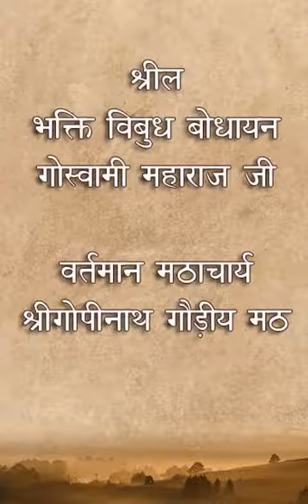1 आत्मा और भगवान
अनेक वर्षों से अपनी यात्राओं एवं हरि कथाओं के दौरान मुझसे वैष्णव धर्म की मूलभूत शिक्षाओं के विषय में एक सरल पुस्तक लिखने का बार-बार आग्रह किया। गया जिसको सभी भक्त सरलता से समझ सकें। यद्यपि मैं इस कार्य के लिए नितान्त अयोग्य हूँ किन्तु वैष्णवों के विनम्र निवेदन को पूरा करने को अपना कर्तव्य समझते हुए मैनें इस कार्य को करने का निश्चय किया।

इस पुस्तक में हमारे सम्प्रदाय की शिक्षाएँ, जो मैंने अपने गुरुदेव श्रील भक्ति प्रमोद पुरी गोस्वामी ठाकुर से शास्त्रों से एवं गुरुवर्ग से श्रवण की है, उसका वर्णन करने का प्रयास किया है। मैंने सदैव ही वैष्णव सिद्धान्त को बिना किसी बदलाव के उसके प्रत्येक बिन्दु को बिना किसी मनगढ़ंत धारणा के प्रस्तुत करने का अथक प्रयास किया है।

वर्तमान समय में वैष्णव दर्शन के मूल सिद्धान्तों पर तर्क-वितर्क पूरे विश्व में आम बात हो गई है, जबकि ये सिद्धान्त, जब श्रील प्रभुपाद भक्ति सिद्धान्त सरस्वती गोस्वामी ठाकुर ने गौड़ीय मठ की स्थापना की अथवा भगवान् चैतन्य महाप्रभु के जन्म स्थान (योगपीठ मंदिर) को पुनः प्रकाशित करने वाले श्रील भक्ति विनोद ठाकुर के लेखों एवं ग्रन्थों में कभी भी विवादास्पद नहीं रहे।

यह देखकर अत्यन्त दुःख होता है कि इन महाजनों के इस जगत से अप्रकट होने के इतने थोड़े समय बाद ही जीव के स्वरूप, गुरुतत्त्व, साधना एवं वैष्णव शिष्टाचार के संबंध में इतनी आतियाँ फैल गई हैं। यहाँ तक कि मूल सिद्धान्तों में भी जोड़-तोड़, मिलावट एवं अवधारणाएँ उत्पन्न हो चुकी है। प्रत्येक जीव को प्रामाणिक शिष्य परम्परा के द्वारा सत्य जानने का अधिकार है। हम सब बहुत भाग्यशाली है कि हम गुरु-परम्परा की एक ऐसी अदभुत श्रृंखला से जुड़े हैं जिसकी योग्यता असाधारण एवं अतुलनीय है।

मैं प्रार्थना करता हूँ कि इस पुस्तक के प्रकाशन के माध्यम से गुरुवर्ग के इस मिशन में सेवा करने के अपने प्रयास में मुझ से कोई मूल या अपराध ना हुआ हो।

श्रीगौरपूर्णिमा तिथि
533 गौराब्द 21 मार्च 2019:

दासानुदास
श्रील भक्ति विबुध बोधायन-